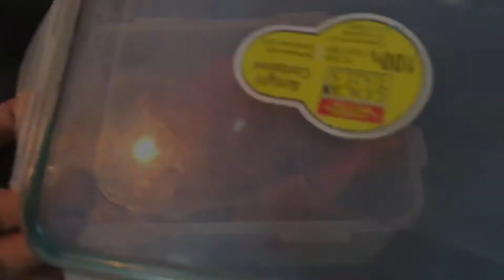Bucket Chicken | Trending | ബക്കറ്റ് ചിക്കൻ | MUHSINA SIRAJ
Bucket chicken